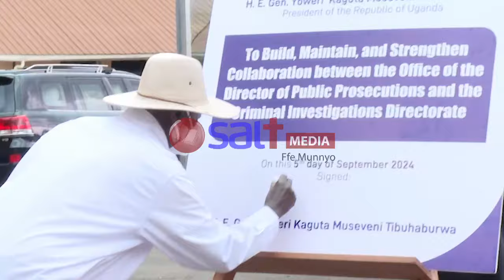Number Plate Za Digital - President Museveni Atabukidde Min. Muhwezi, Ziruwa